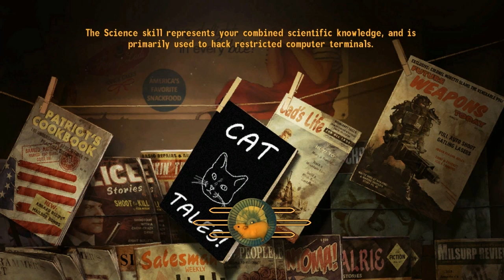Project Brazil - Athlete Playthrough - Part 10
Project Brazil by Project Brazil Team